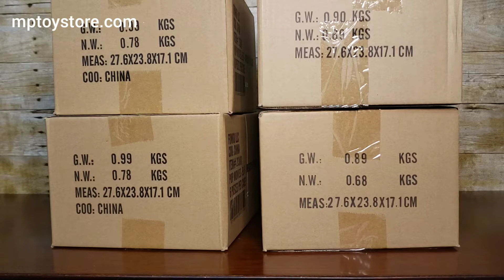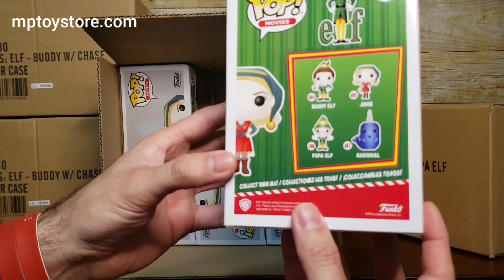Funko Pop! Movies Elf Buddy Limited Edition Chase, Papa Elf & Jovie Set Unboxing *Dameged POPs :(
In this video, we are opening 4 boxes of 6 Funko Pop! Movies Elf set of 3. Buddy comes common and a Limited Edition Chase version.